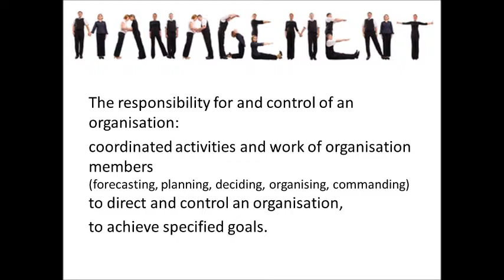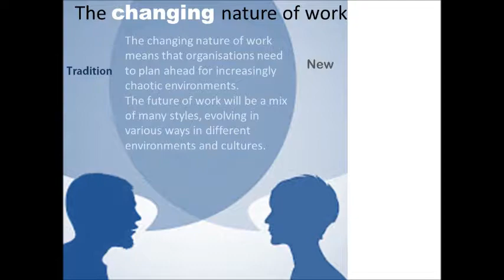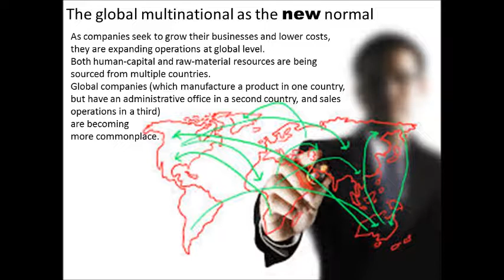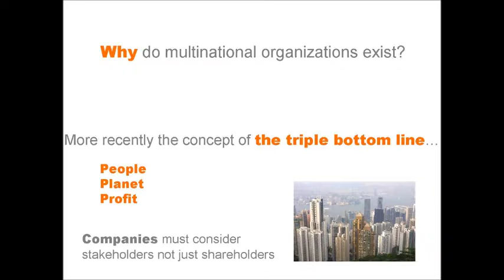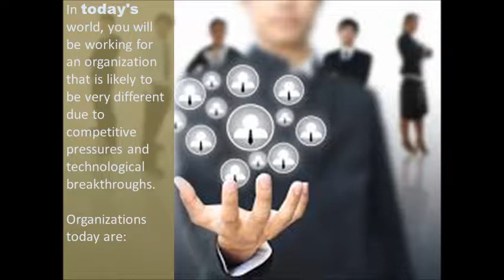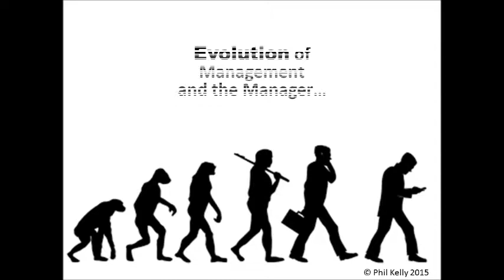Evolution of Management Theory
a short thought provoking introduction by Dr Phil Kelly